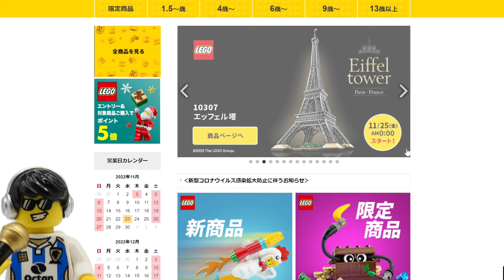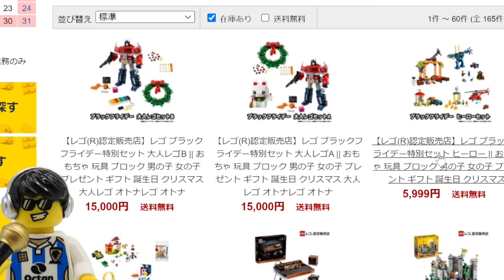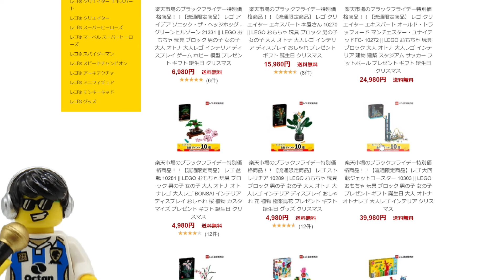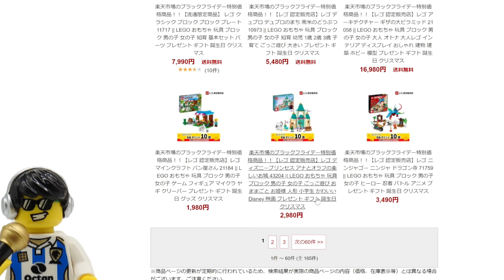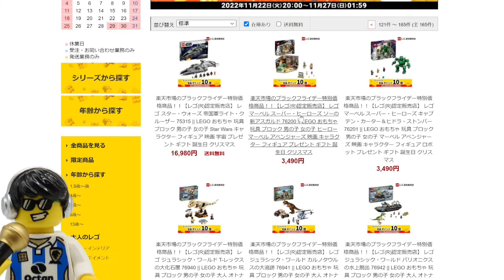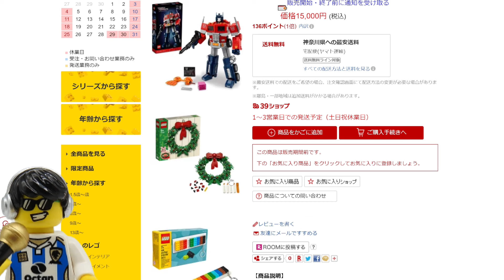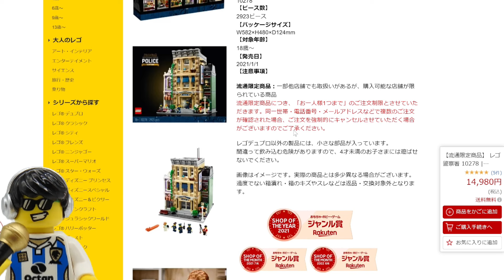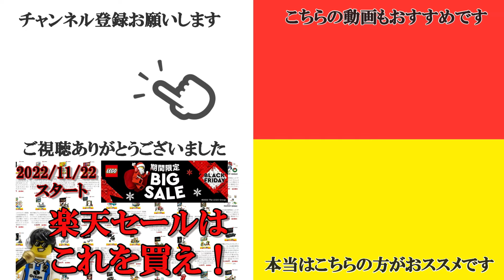大人レゴが狙い目 楽天市場のブラックフライデービッグセールはこれを買え！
ベネリックレゴストア楽天市場店セール会場はこちら